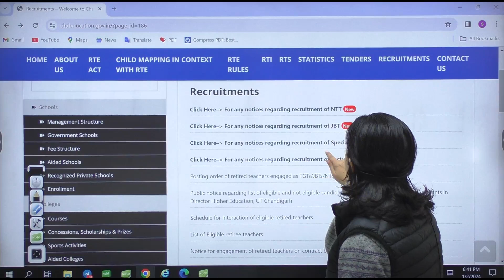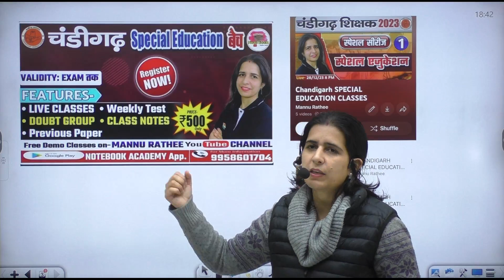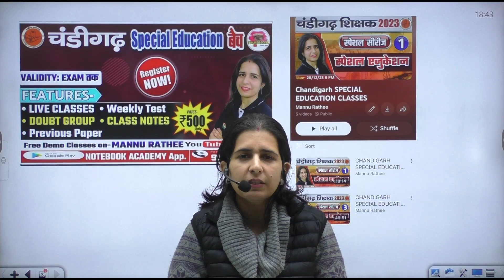CHANDIGARH SPECIAL EDUCATION ADMIT CARD 2023 OUT | JBT & TGT | PREPARATION STRATEGY, MARATHON, CLASS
CHANDIGARH SPECIAL EDUCATION ADMIT CARD 2023 OUT | JBT & TGT | PREPARATION STRATEGY, MARATHON, CLASS | BY MANNU MAM

प्यारे साथियों आप सभी का Mannu Rathee Channel

‣ टेलीग्राम ➨
✅ Notebook Academy